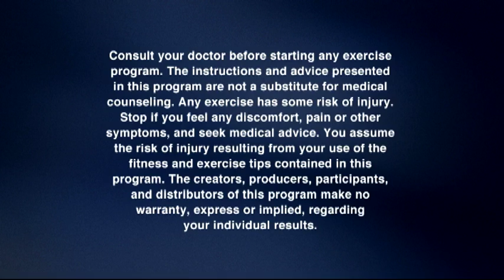Jillian Michaels Ripped In 30 (official)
Get Ripped in 30 Days!

Get RIPPED with America's Toughest Trainer! Jillian Michaels' new RIPPED IN 30 is a comprehensive 30-day diet and exercise plan designed to get you in the best shape of your life!

RIPPED IN 30 is comprised of four 24-minute workouts based on Jillian's best-selling body shredding 3-2-1 interval system: 3 minutes of strength, 2 minutes of card, and 1 minute of abs.

Each incredible routine has fresh, fun new moves that progress in difficulty over a four-week period (a new workout each week). You'll start with workout level 1 and advance to workout level 4. JILLIAN also shows modified moves for both beginners and advanced athletes in each workout.

All you have to do to get sick, insane, crazy, amazing results fast is stick with the RIPPED IN 30 diet and exercise program for 30 days. GET READY TO GET RIPPED.